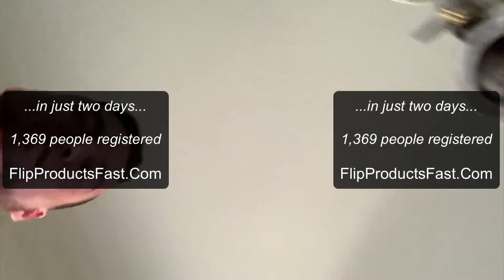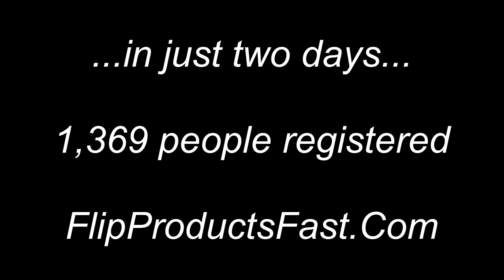FlipProductsFast.com : Flip Jewelry and Watches online With Ease and Speed